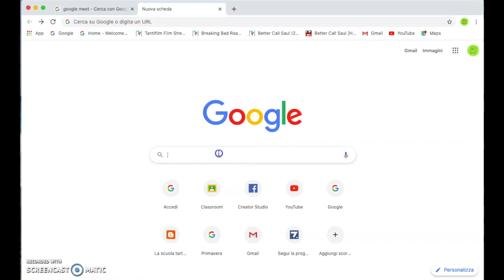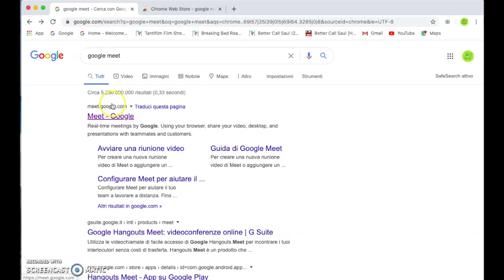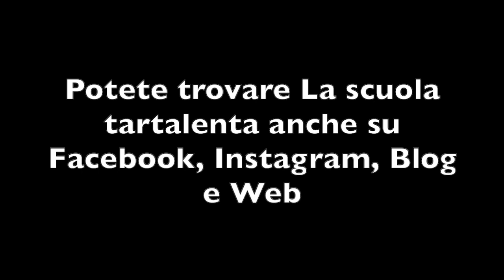DIDATTICA A DISTANZA - COME VEDERE TUTTA LA CLASSE CON GOOGLE MEET GRID VIEW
In questo brevissimo tutorial spiego come con un semplice passaggio si possa vedere tutta la classe in Google Meet con l'estensione Grid View
Potete trovare La scuola tartalenta anche qui (Instagram)